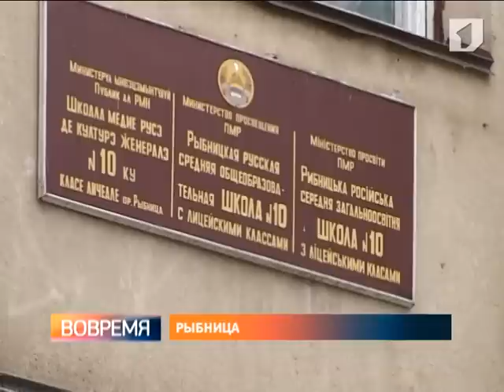В Рыбнице провели соревнования по пулевой стрельбе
Вспомнили и посвятили свои победы хорошему человеку. Рыбничанин Владимир Щербатый погиб, защищая республику в войне 1992 года. В его честь в одной из школ Рыбницы прошли соревнования по пулевой стрельбе.